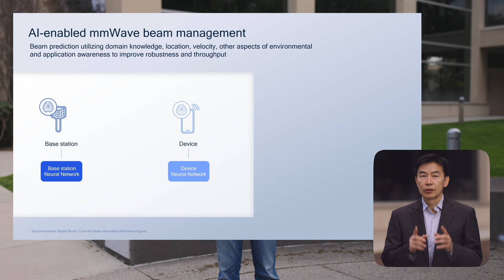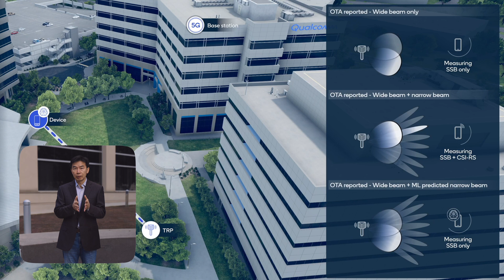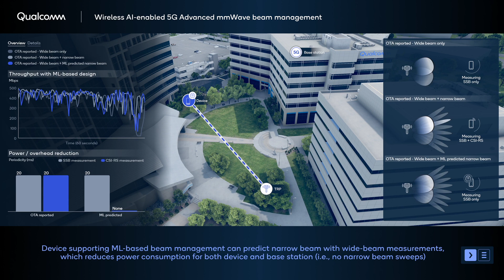MWC 2024: How Qualcomm wireless AI unlocks 5G mmWave efficiency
In this video, we take a closer look at the wireless AI advancements revolutionizing 5G networks. Discover how Qualcomm's pioneering research in leveraging machine learning for beam management optimization is reshaping the efficiency and performance of 5G mmWave systems. Explore the tangible benefits of AI-enabled beam management, from substantial end-to-end power savings to streamlined wireless communication, paving the way for a more energy-efficient and seamless connectivity experience.